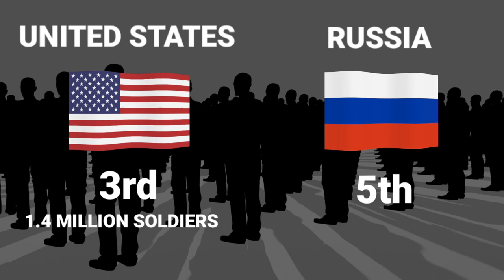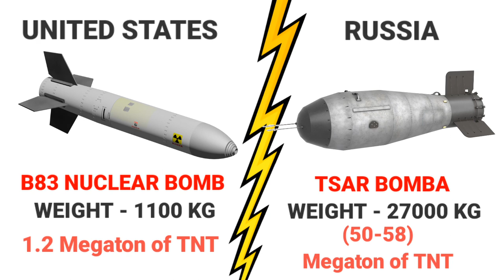Clash of Titans: A Tale of Two Superpowers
THE MOST DEMANDED COMPARISON BETWEEN 2 SUPERPOWERS - US AND RUSSIA...

Defense Budget:

United States: The U.S. had the largest defense budget globally, allocating hundreds of billions of dollars annually to its military.
Russia: Russia had a substantial defense budget, but it was significantly smaller than the U.S. defense budget.
Personnel:

United States: The U.S. military is one of the largest in terms of active-duty personnel, with a sizable reserve force as well.
Russia: Russia also had a substantial number of active-duty personnel and reserves, maintaining a sizable military force.
Nuclear Capabilities:

United States: The U.S. possessed the largest stockpile of nuclear weapons globally, with a triad of delivery systems (land-based intercontinental ballistic missiles, submarine-launched ballistic missiles, and strategic bombers).
Russia: Russia had the second-largest nuclear arsenal globally and also maintained a nuclear triad.
Technology and Equipment:

United States: The U.S. military relied heavily on advanced technology, including sophisticated aircraft, naval vessels, and ground vehicles. The U.S. also invested heavily in research and development of cutting-edge military technologies.
Russia: Russia had a mix of modern and legacy equipment. It focused on developing advanced missile systems, cyber capabilities, and modernizing its military equipment.
Naval Strength:

United States: The U.S. Navy was the largest and most technologically advanced in the world, with numerous aircraft carriers, submarines, destroyers, and other vessels.
Russia: The Russian Navy possessed a smaller but still potent fleet, with a focus on submarines and surface ships equipped with long-range anti-ship missiles.
Air Force:

United States: The U.S. Air Force was the most powerful and technologically advanced air force globally, with a vast fleet of fighter jets, bombers, and other aircraft.
Russia: The Russian Air Force had a substantial number of aircraft, including modern fighters and bombers, but its capabilities were generally considered less advanced than the U.S. Air Force.
Cyber Warfare:

United States: The U.S. had highly developed cyber warfare capabilities, with dedicated units focused on offensive and defensive cyber operations.
Russia: Russia was known for its sophisticated cyber capabilities and was often linked to various cyber incidents and attacks on other nations.